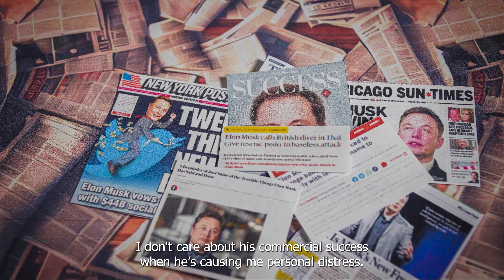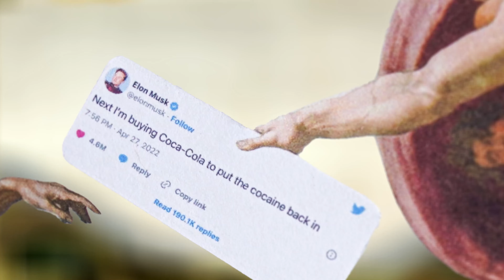Unofficial Elon Musk Rap Battle (Satire)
So many Elon haters and fanboys battling it out we thought it would be best to summarize the positions in a rap battle.

This was produced as part of FORITUDE, the upcoming documentary about the space economy which is currently 90% finished